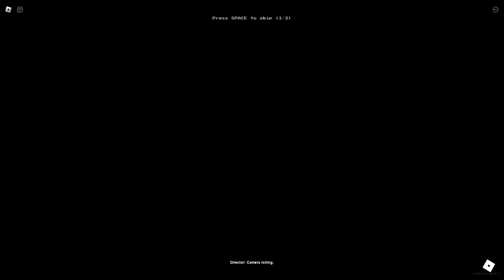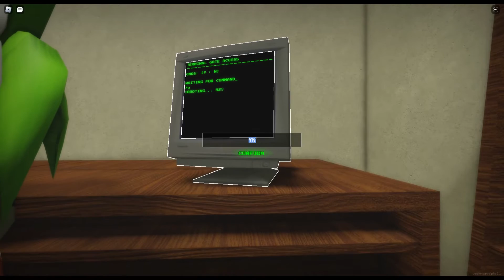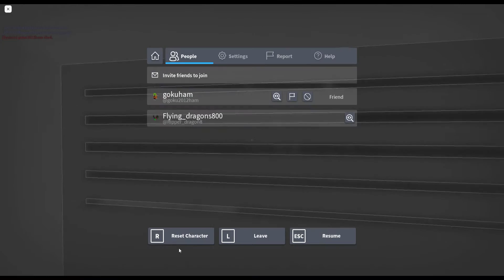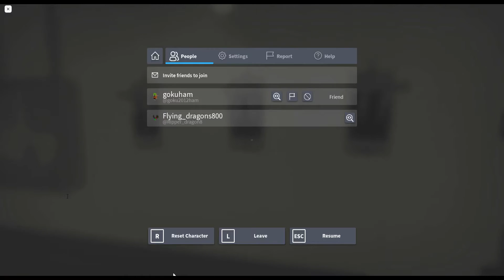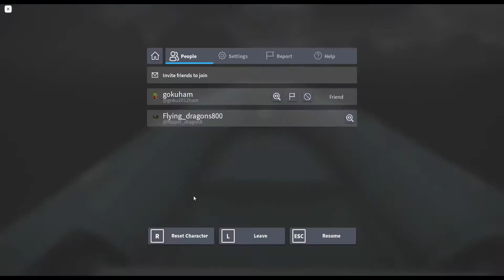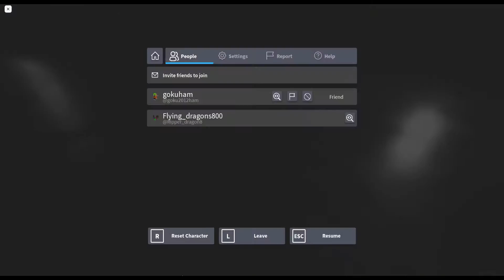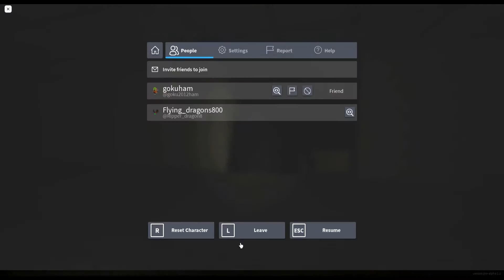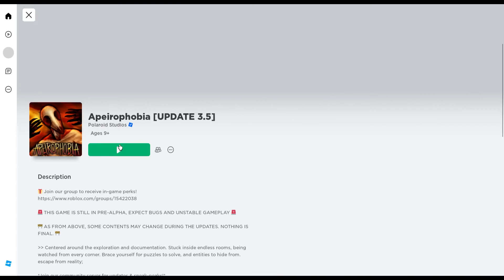I ESCAPED the BACKROOMS (Apeirophobia)